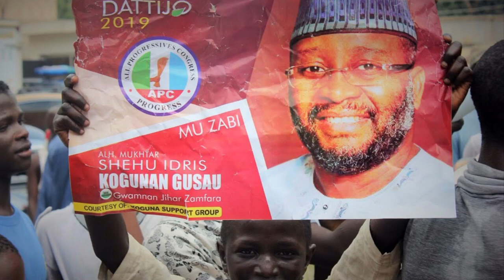Kogunan Gusau song by Nazifi Asnanic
Mukhtar Shehu Idris. Koguna 2019